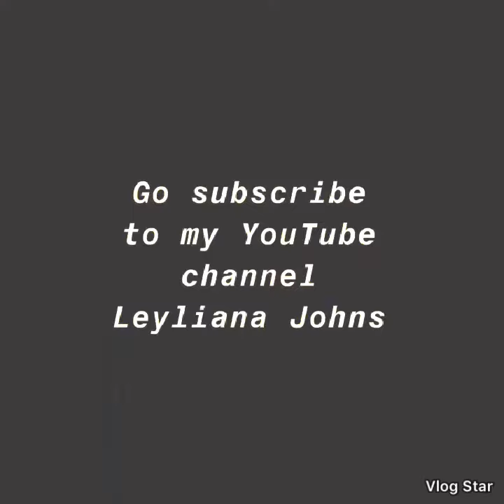Clips of the carnival